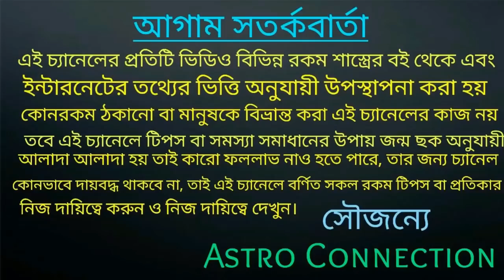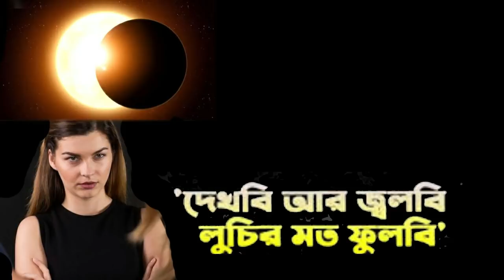সূর্য গ্রহণের পরবর্তী সময়ে এই রাশি গুলির শত্রুরা দেখবে জ্বলবে আর লুচির মত ফুলবে🌒🌒🌒